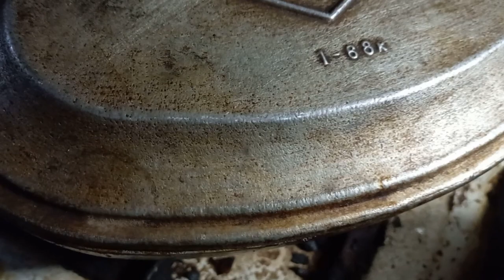Открыли сезон зимней рыбалки. Захарово.5.11.2023. Ушка, дрова, прогулка.Готовим завтрак.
Закрыв летнюю рыбалку отправились открывать зимнюю. На озере лёд 10 см обнадёжил.Захарово, озеро у деревни Митино (Пентюгинская). Женя пытался стрельнуть птичку. На лёд он не вышел, побоялся. Поймав 4 окушка и одну сорогу не стали ждать, когда вымокнем ( был дождь) поехали обратно. Заскочили проведать в Павловской Андрея. Сварили небольшую ушку. Костя решил доколоть дрова, я прогулялся, Хеня продолжал мечтать о диче. В конце дня сварили на завтрак. Всем добра!